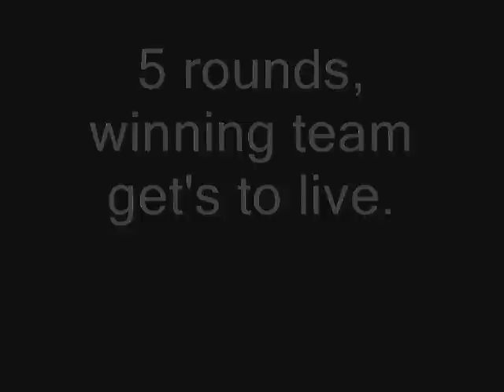Rainbow Six 3 Showdown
A battle of the fittest